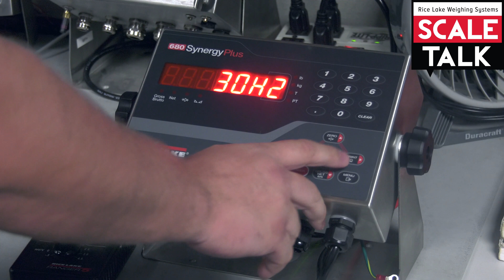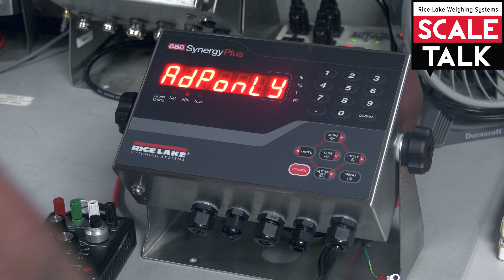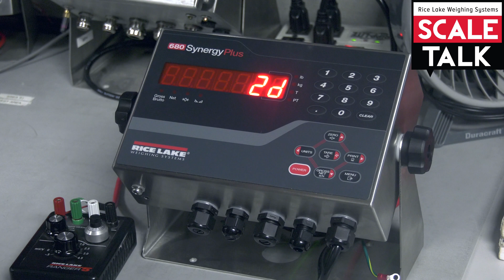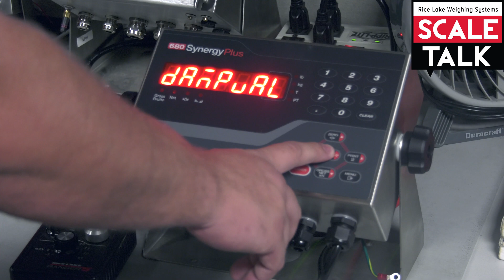ScaleTalk: What is Digital Filtering?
ScaleTalk is a series of short, instructional videos from Rice Lake Weighing Systems. In this episode, we discuss digital filtering and demonstrate common settings for general applications.